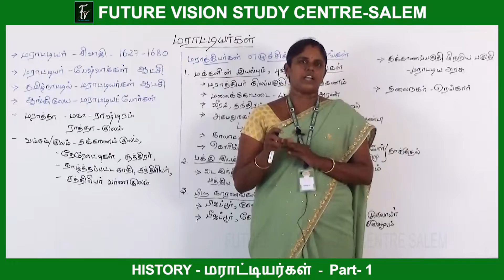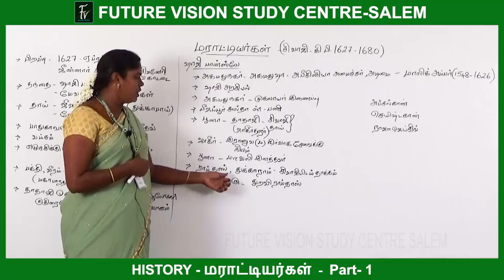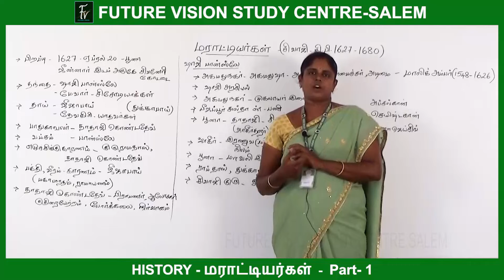TNPSC - TAMIL MEDIUM - HISTORY - மராட்டியப் பேரரசு - PART 1